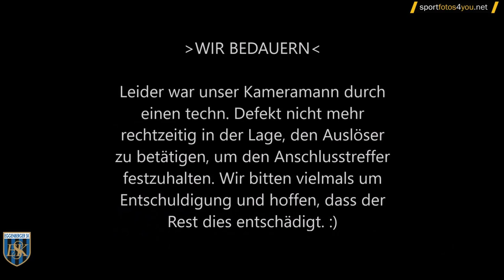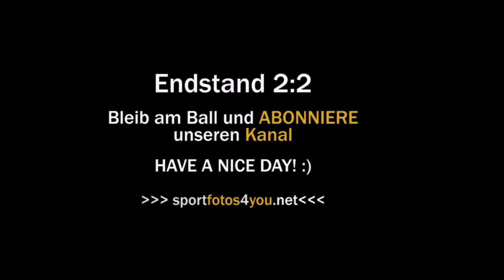▶️ U13 - 3. Runde Gebiet Graz ⚽️ ESK Graz 🆚 JSV Ries-Kainbach ⚽️ vom 18.09.2019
⚽️ 3. Runde Gebiet Graz U13 A ⚽️
▶️ Endstand 2:2 (2:0)
▶️ ASKÖ-Stadion Eggenberg
⚽️ Torschützen für den ESK Graz ⚽️
02:35 MedinFazlic (Minute 9)
04:07 MateiMatiiasCroitor (Minute 24)
⚽️ Torschützen für JSV Ries-Kainbach⚽️
09:15 ClemensTilz 2x (Minute 41 und 70)